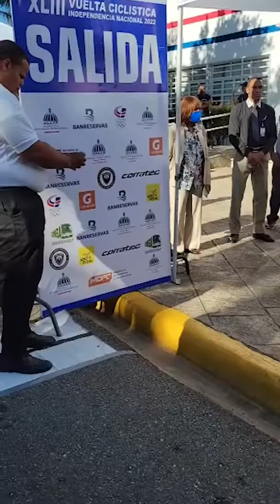Resúmen vuelta independencia 2022 @aroypedal aroypedal vueltaindependencia #2022